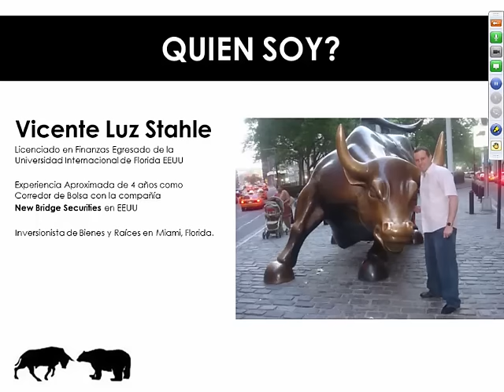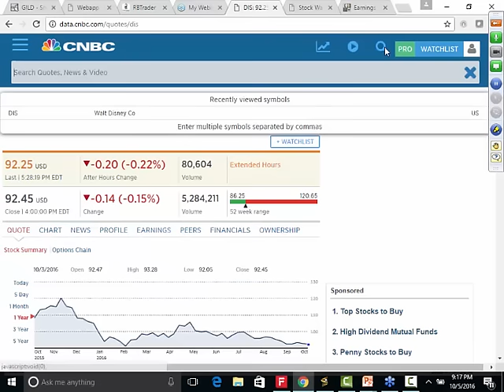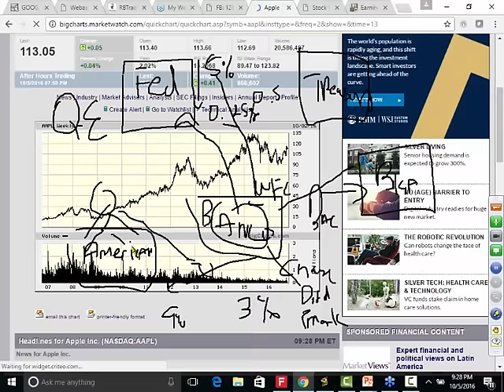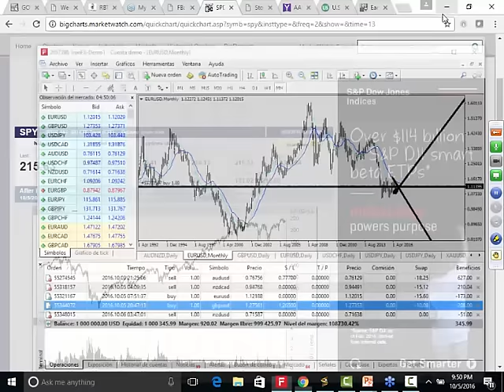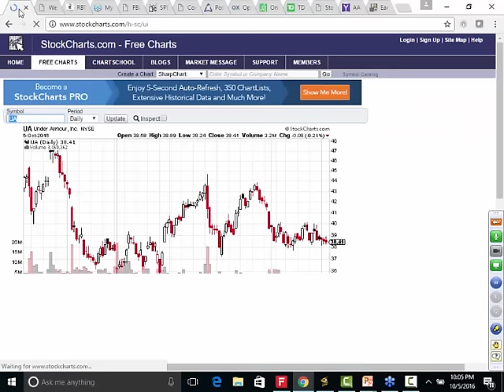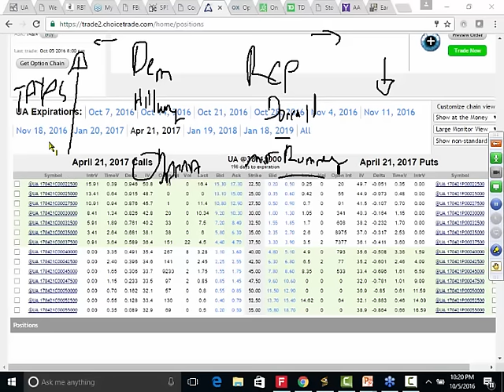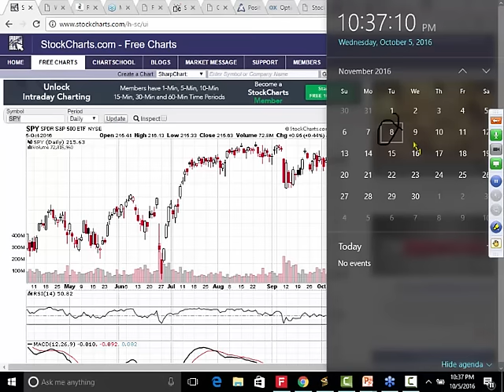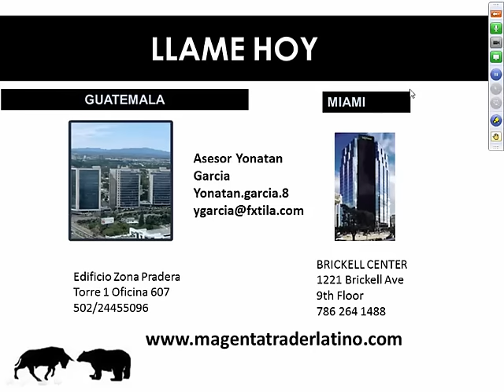Como ganar con las elecciones de USA en la Bolsa de Valores